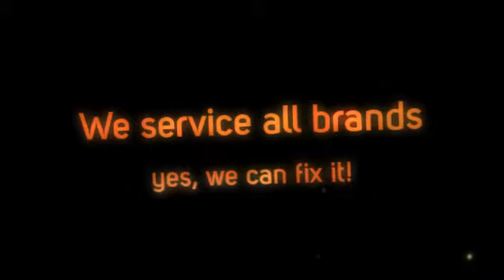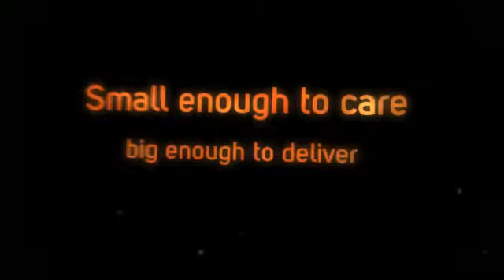Residential AC Air Conditioner Repair Service Sales in Jupiter FL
Sosa Air Residential AC Air Conditioner Repair Service Sales in Jupiter FL. Official authorized dealership dealer of energy efficient Trane, Rheen, Westinghouse AC. Financing & maintenance agreement available